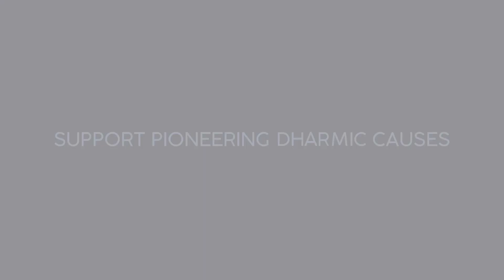"Chanting 'allah ishwar tero naam' is only true for people who respect Dharma."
Chanting 'allah ishwar tero naam' is only true for people who respect Dharma, not for those who don't: Madhu Kishwar on civilisational mutuality & self-respect